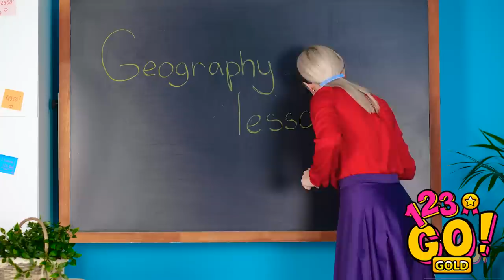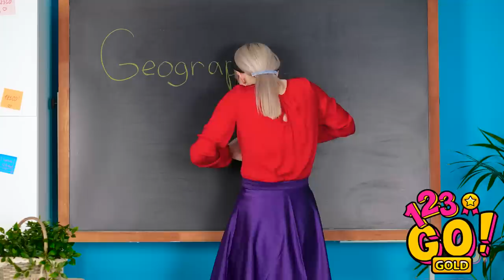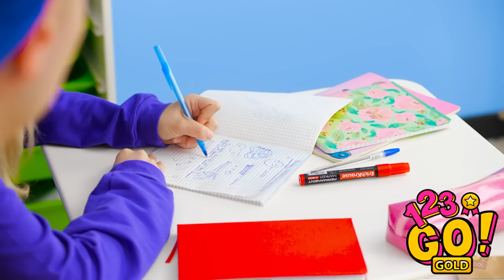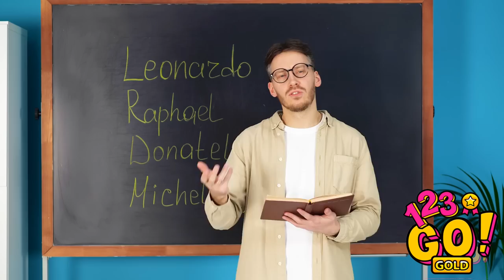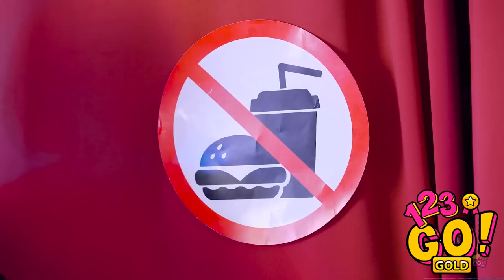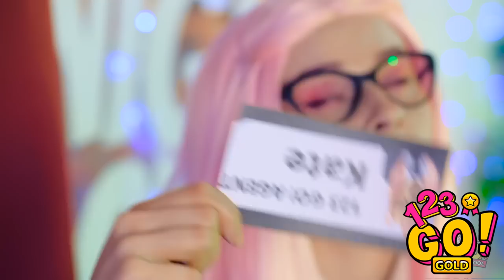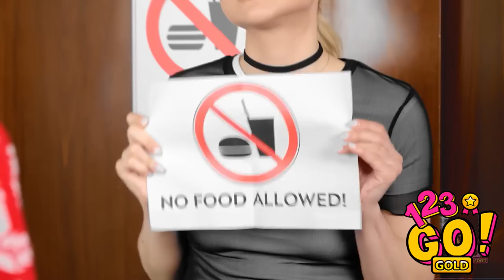MASTER THE ART OF SNEAKING FOOD INTO CLASS || Awesome Parenting Hacks By 123 GO!GOLD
We'll show you how to satisfy your cravings during those long school hours with our clever tips and tricks on sneaking food into class! Whether you're hungry for a quick snack or simply looking to enjoy a treat without getting caught, we've got you covered.
Join us as we explore the thrilling world of sneaky snacks and turn your classroom into a tasty hideaway. Get ready to munch away without leaving a trace!